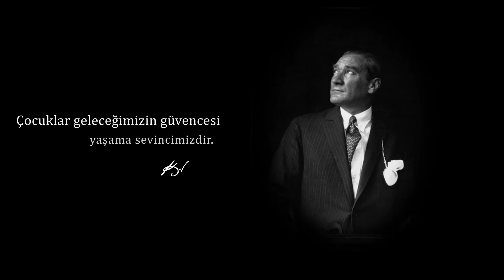23 Nisan Ulusal Egemenlik ve Çocuk Bayramı Kutlu Olsun...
Ulu önder Mustafa Kemal Atatürk'ün tüm dünya çocuklarına armağan ettiği 23 Nisan Ulusal Egemenlik ve Çocuk Bayramı kutlu olsun...